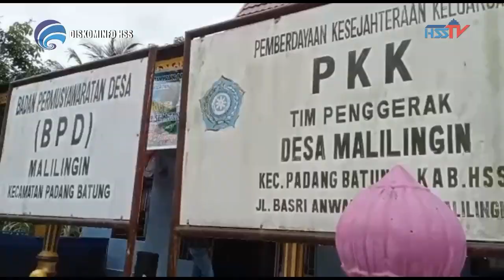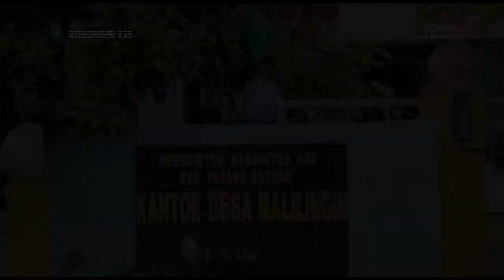HABARHSS - Gelar pangan Murah TTI 2023